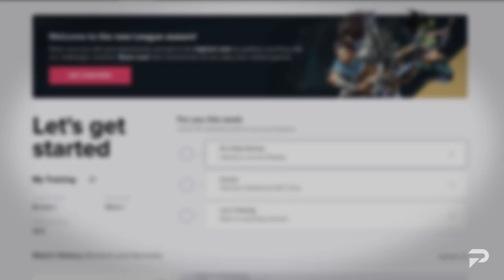6 SIMPLE MISTAKES You're STILL MAKING in Fortnite Season 8 And EASY WAYS TO FIX THEM